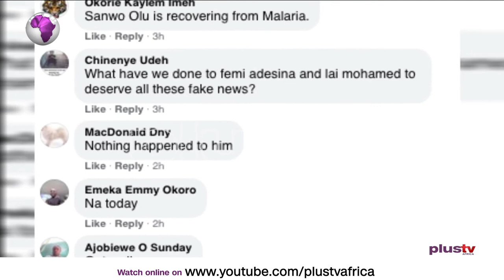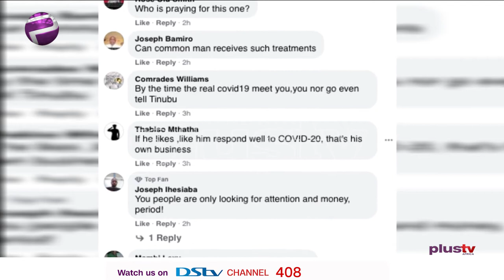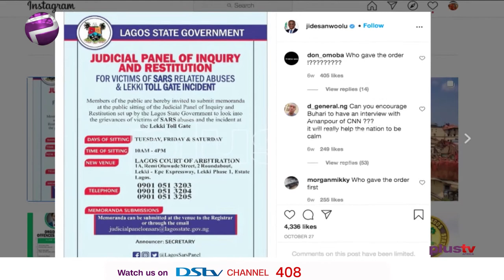Seun Kuti In GunFight At Allen Avenue | Plus Trending